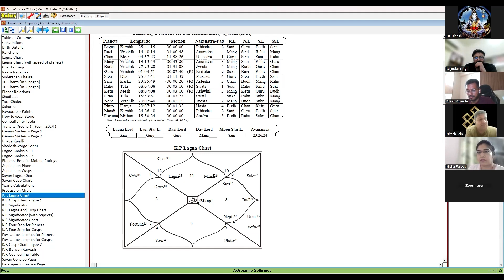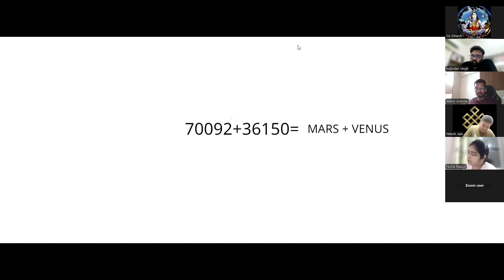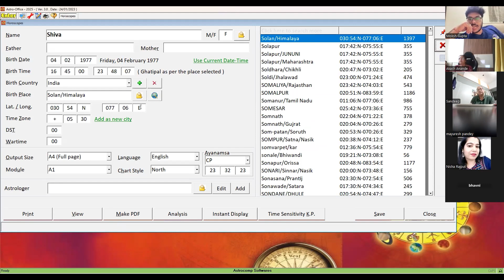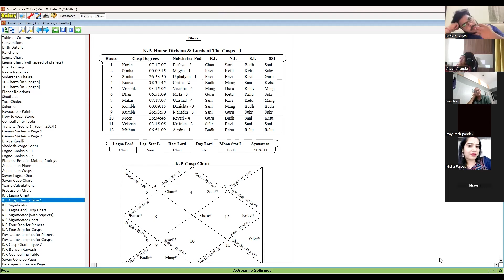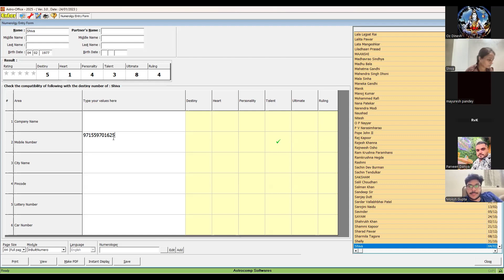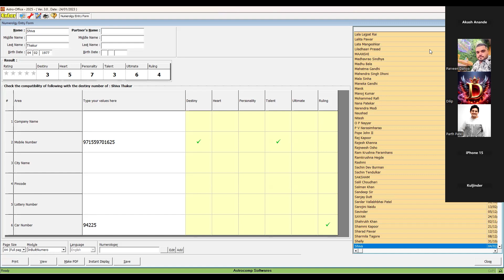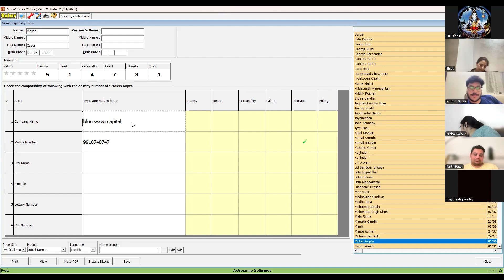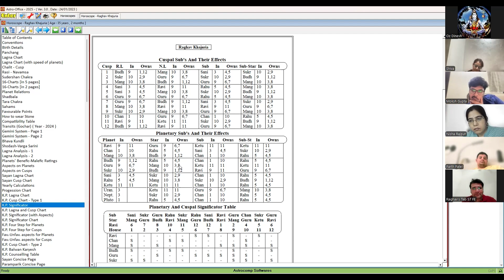Numerology Secrets with KP Astrology: 100% Accurate Predictions |जानिए सफल भविष्यवाणी का अनोखा तरीका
Learn how to use the powerful science of numerology to change your life! Your name and mobile number are more than just identifiers-they are cosmic keys to success, wealth, and happiness. Discover easy-to-apply numerology techniques to make your numbers work for you in this in-depth guide.